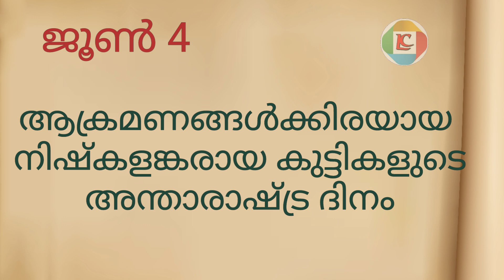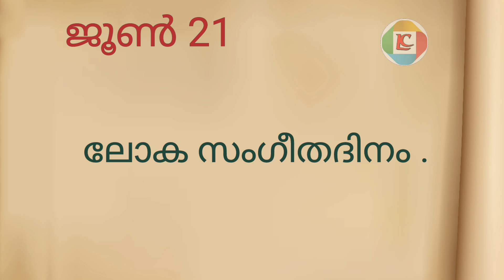ജൂൺ മാസത്തിലെ ദിനാചരണങ്ങൾ.Important Days in June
ജൂൺ മാസത്തിലെ പ്രധാന ദിനാചരങ്ങൾ
dinachranangal
ജൂൺ മാസത്തിലെ പ്രധാനപ്പെട്ട ദിനാചരണങ്ങളെക്കുറിച് വിവരിക്കുന്നു.